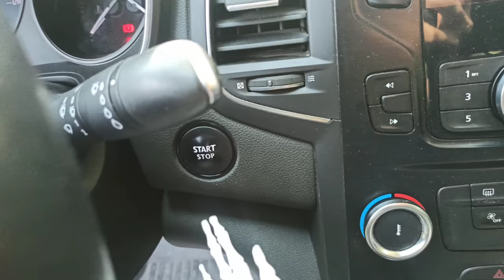Araba hırsızı iskelet polis Nisayı kaçırdı | Polis Melisa ve arkadaşı yakaladı | polis arabası